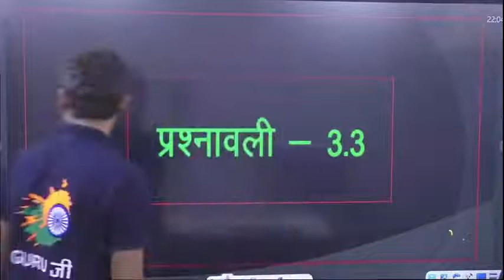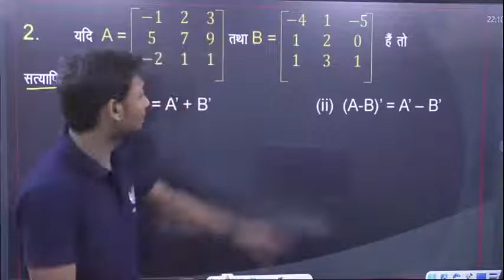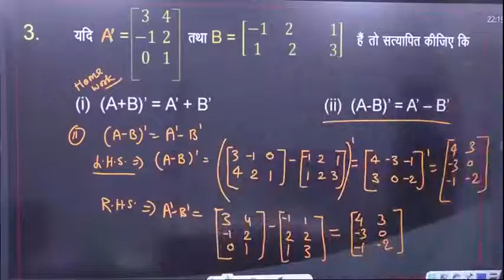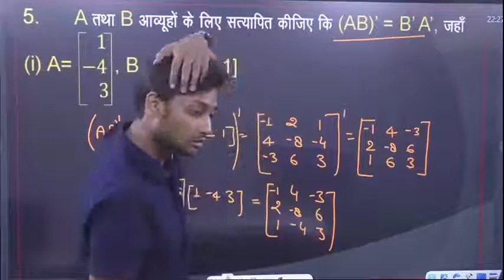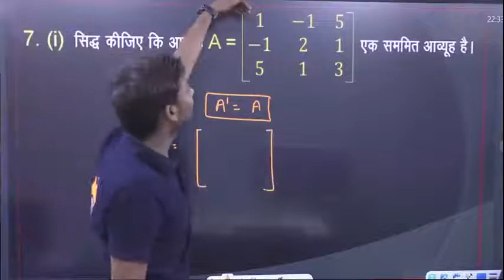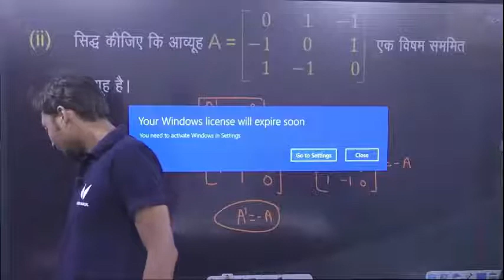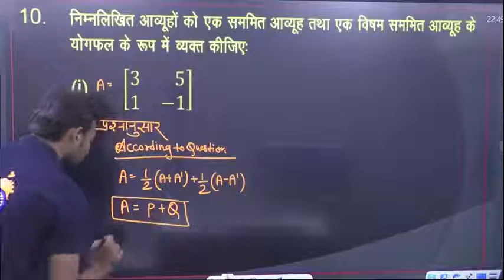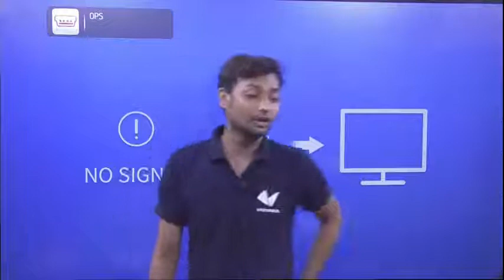Class 12 Maths | UP Board 2022 | आव्यूह Solution Exercise 3.3 | Hindi Medium | Vidyakul | Sumit Sir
Class 12 Maths | UP Board 2022 | आव्यूह Solution Exercise 3.3 | Hindi Medium | Vidyakul | by Sumit Sir